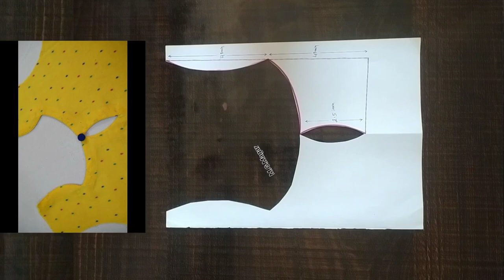Neck design ll Neck drafting ll neck ll short video ll short ll back neck design